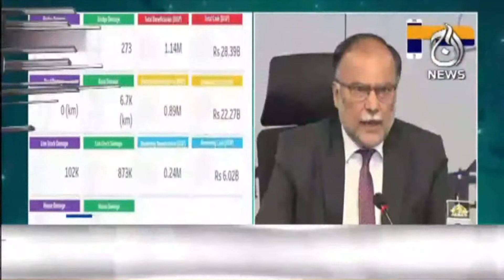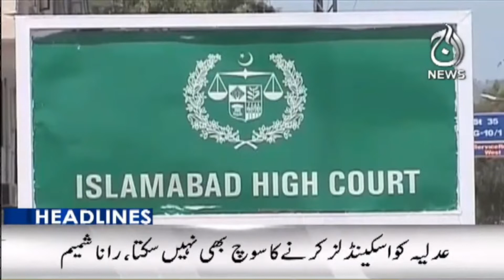3PM Headlines | Another spell of rain batters Karachi | 12 Sep 2022 | Aaj News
3PM Headlines | Another spell of rain batters Karachi | 12 Sep 2022 | Aaj News

Aaj TV Official:
shorturl.at/iBDNX